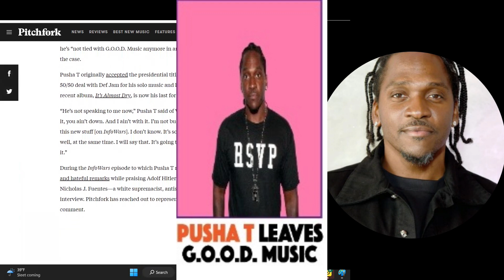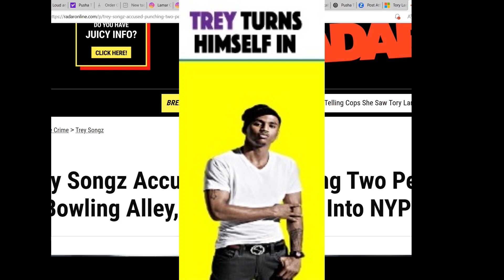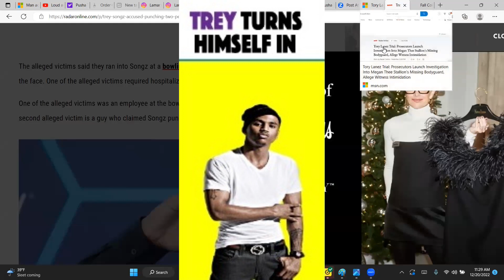Pusha T Left Good Music -Trey Songz Turns Himself In - Meg's Body Guard Missing - Lamar New Movie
pushat no longer with GOOD Music, Has not spoken to Kanye West;, treysongz turns himself in after allegations, megtheestallion body guard missing from trail, KeepingUpWithTheBiz, Keeping Up With The Biz, LizWithTheBiz, WithThaBiz, Keeping Up With Tha Biz